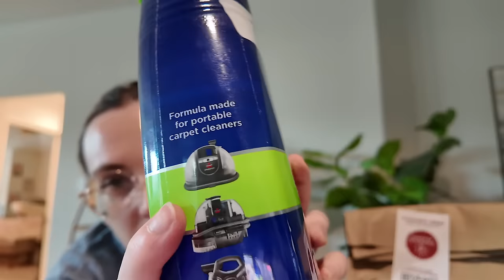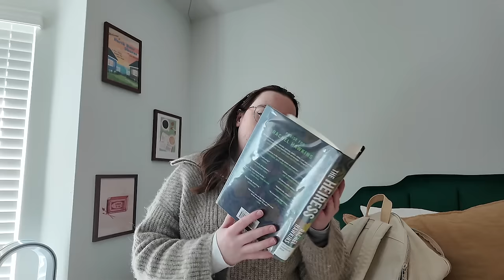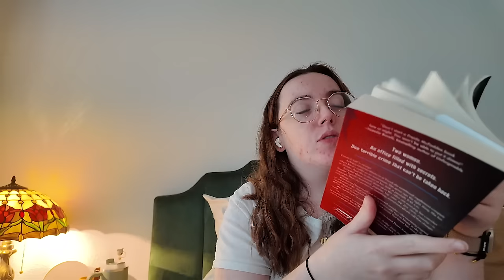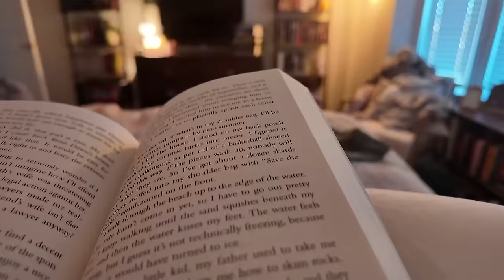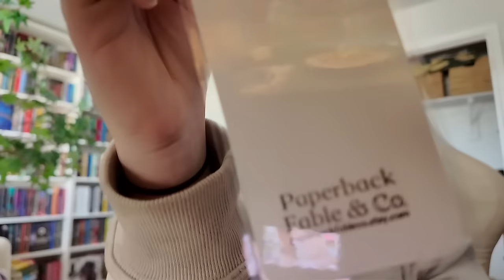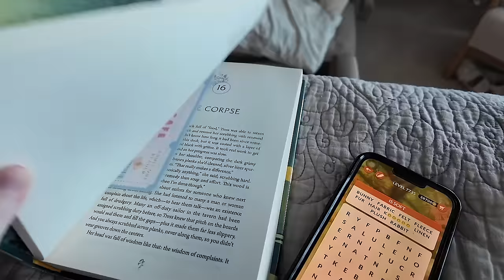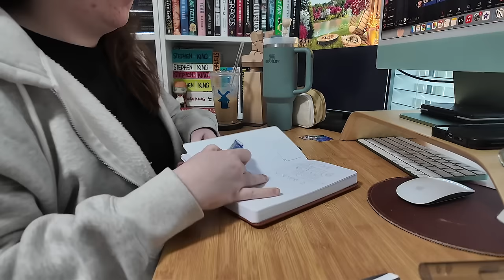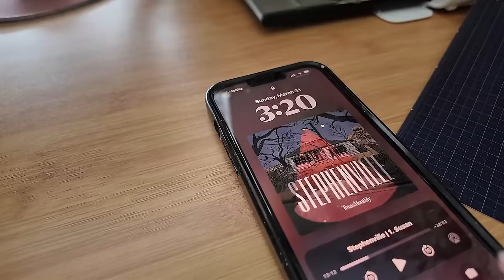reading 5 books in 5 days, building a tortoise enclosure, + my reading journal 📖🐢 WEEKLY VLOG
—Hey, y’all 👋🏼 Thank you so much for stopping by and checking out this week’s weekly vlog! I hope you enjoyed the vlog! Make sure you drink your water, be kind, and have a good day on purpose! 🫶🏻

—Things Mentioned
✨ Tress of the Emerald Sea
✨ The Warm Hands of Ghosts
✨ The Coworker
✨ The Heiress

🧼 Bissel carpet cleaner
🖥️ Cord Organizers

🛋️ Kitchen Lamp
📖 Kindle Set Up
🫶🏻 Kindle Clicker